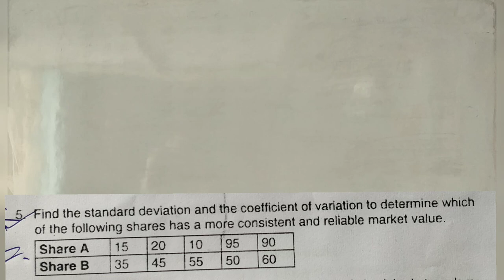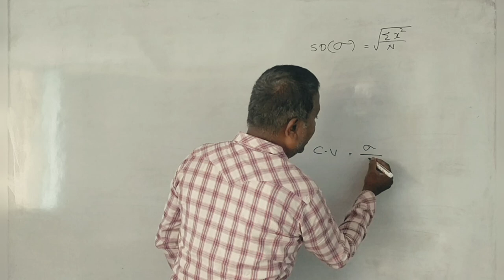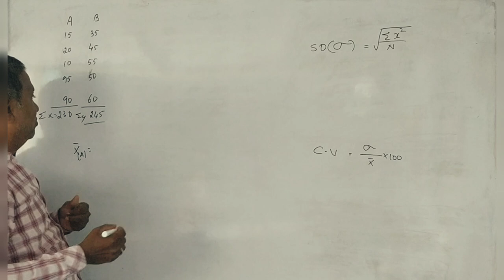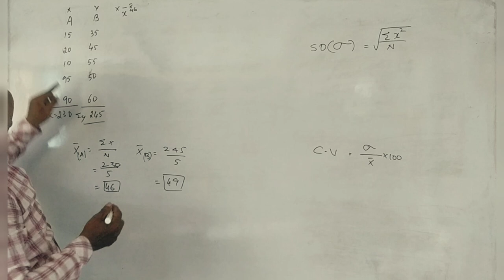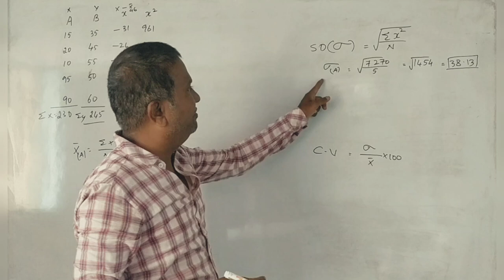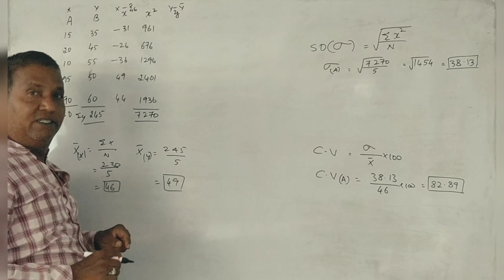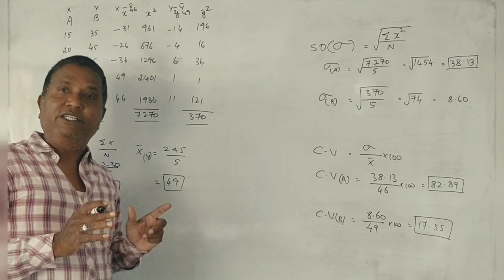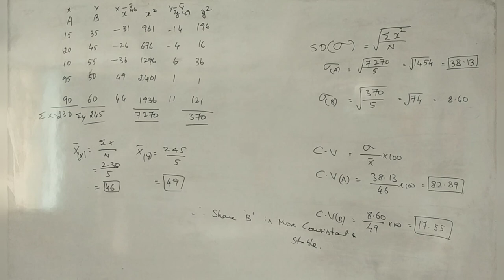MBA 1st Semester - Statistics for Managers PART 1 - Standard Deviation (2021Q.P) MBA (BU) 5 Marks